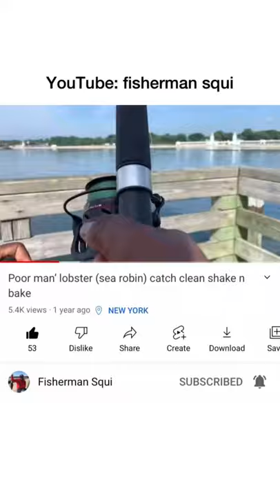Sea robin/ poorman’s lobster catch clean cook. Full video on my channel